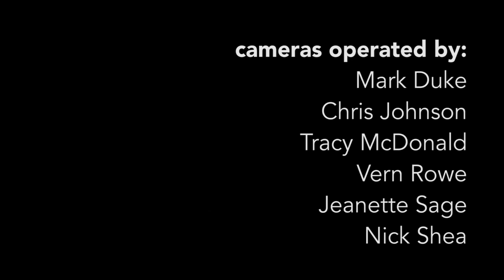"Highway of Heroes" - Newcastle Public School - November 2016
Newcastle Public School Choir's tribute to the Highway of Heroes. On Thursday, November 3, the NPS Choir covered The Trew's "Highway of Heroes" (written by The Trews & Gordie Johnson) in honour of our fallen soldiers. With gratitude and great respect to everyone who has courageously fought for our nation.